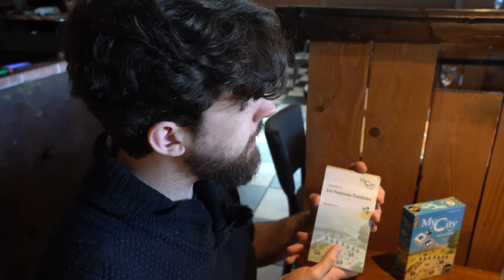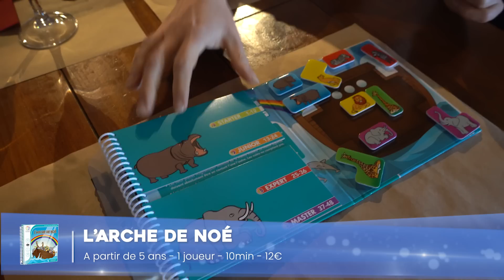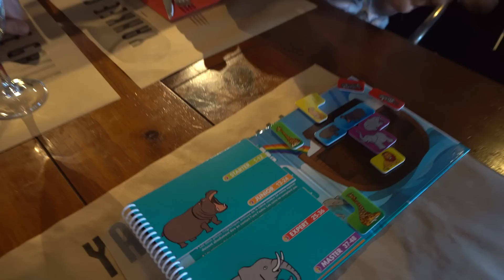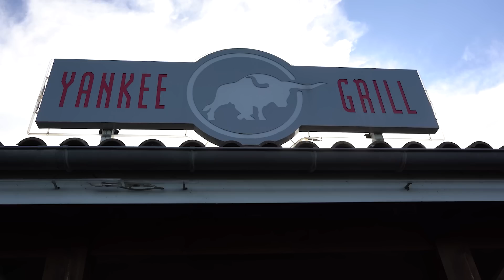7 JEUX DE SOCIETE A JOUER AU RESTAURANT 🍽️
Que ce soit pour votre premier rendez-vous, en couple, avec des amis, des collègues ou des enfants, il y a beaucoup de situations où vous pourriez sortir un jeu de société pour occuper les temps d'attente
Voici une sélection de 7 jeux qui peuvent se jouer au restaurant

Merci à Helvetiq, Randolph, Iello, Oya, Pixie, Cocktail Games et Smart Games pour leur participation à cette vidéo

Merci au Yankee Grill de nous avoir accueilli pour le tournage

Time Code :
00:00 Introduction
01:18 The mind
02:50 My City : Roll & Write
04:49 Mada
07:14 Insider
09:30 Maudit mot dit
11:37 L'arche de noé et les jeux Smart Games
13:50 Une patate à vélo
16:06 Conclusion